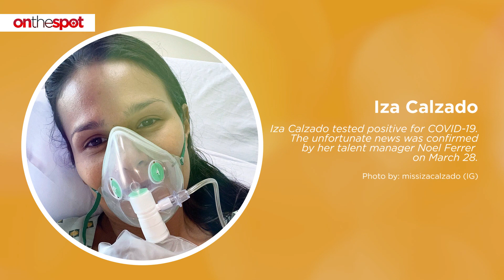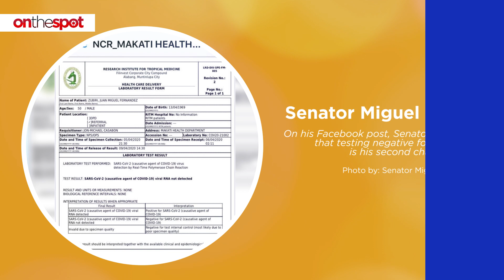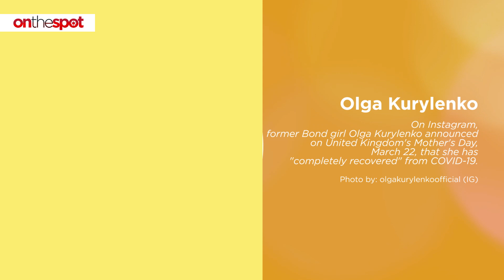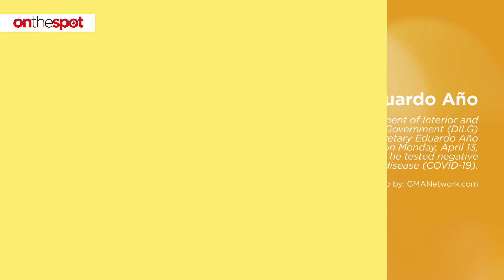On The Spot: Celebrities and personalities who have recovered from COVID-19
[As of April 15, 2020] Time for some good news! Here are some of the celebrities and personalities who have won their battle against COVID-19.